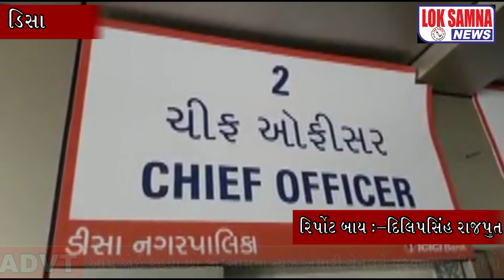Disa :-.Dilipsinh Rajput Bu Report